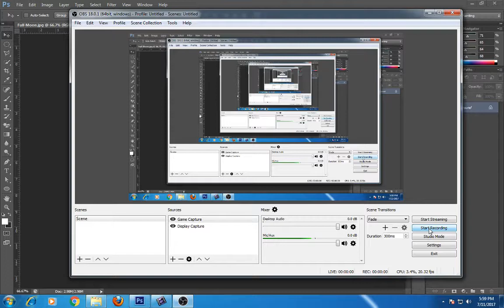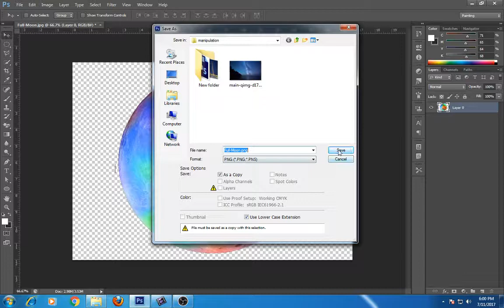how to save image as PNG format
how to save images as PNG file format in PHOTOSHOP.